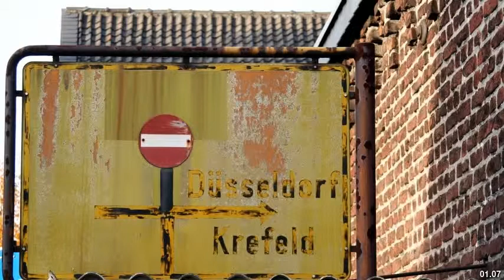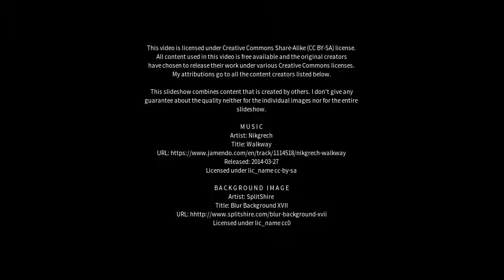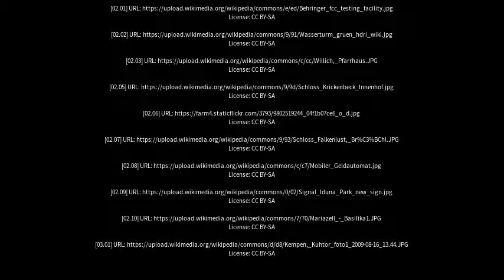Best places to visit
Best places to visit - Willich (Germany) Best places to visit - Slideshows from all over the world - City trips, nature pictures, etc.